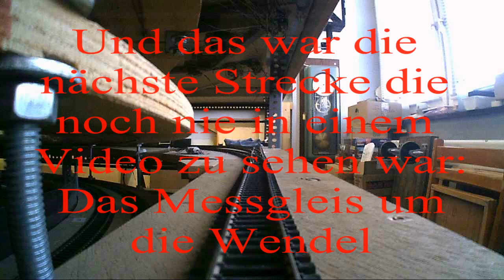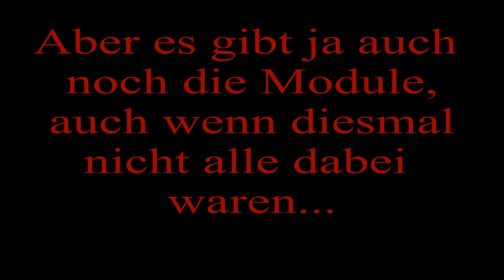MEC Stand der Anlagen Ende 2023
Fahrt über Hauptanlage und Modulanlage, incl Erstbefahrungen einiger Strecken, auf denen der Kamerawagen noch nie fuhr, wie der Nebenbahn, der Messkurve, oder den Verbindungsgleisen Abstellung - Nebenbahn. Bei den Modulen waren aufgrund äußerer Umstände und der Platzsituation nicht alle Module dabei.